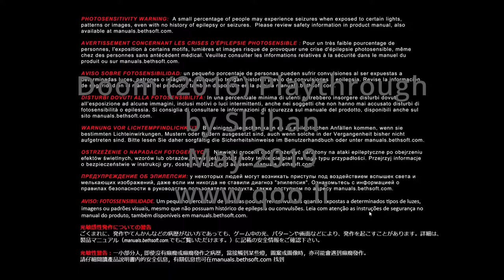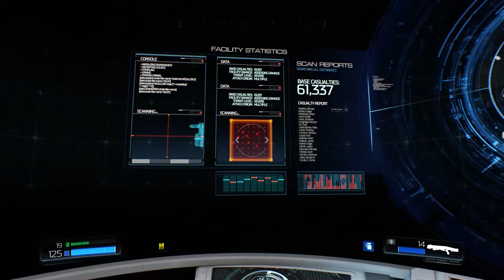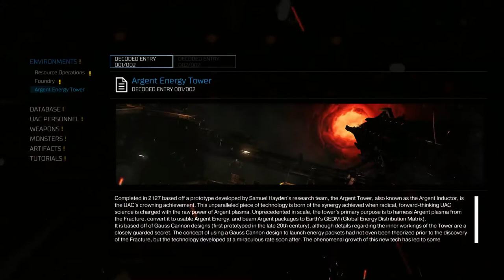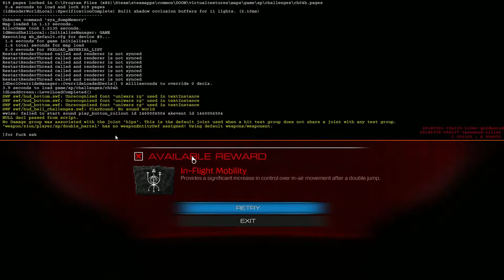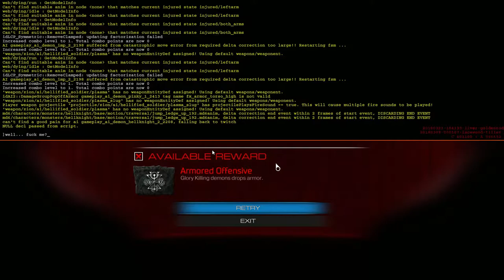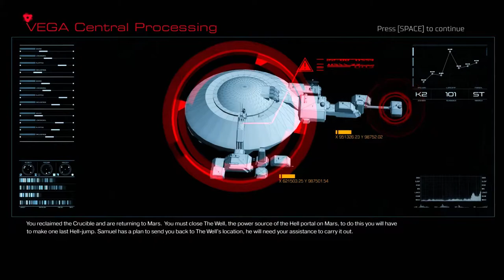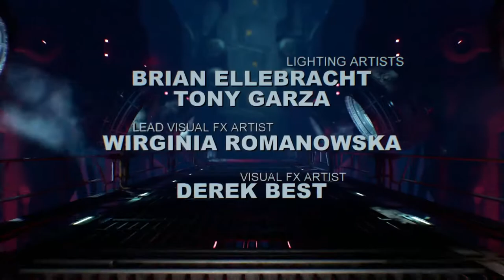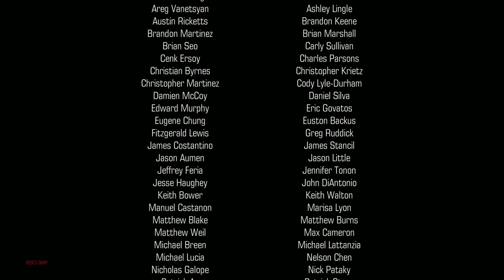Doom 2016 - Playthrough by Shihan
Playthroug of the 2016 version of Doom. Since a got a new computer I wanted to test it a bit out and decided to buy Doom 2016 on Steam. Played it through on the "normal" level in about 11 hours, has very nice graphics, textures and atmosphere. Gets a bit repeating in the end. Always: we lock you in a room, throw in some monsters, you have to kill them all to get to the next room.

Level list:
1:20 - "The UAC (Rip & Tear)"
24:06 - "Resource Operations (Know Your Enemy)"
1:03:12 - "Foundry (Meltdown)"
1:47:53 - "Argent Facility (Beginning of the End)"
2:29:04 - "Argent Energy Tower (Argent Tower)"
3:34:16 - "Kadingir Sanctum (Into the Fire)"
4:31:34 - "Argent Facility (Destroyed) (Hell on Mars)"
5:29:28 - "Advanced Research Complex (A Brighter Tomorrow)"
6:33:49 - "Lazarus Labs (Lazarus)"
7:29:25 - "Titan's Realm (Titan's Realm)"
8:05:17 - "The Necropolis (The Crucible)"
8:43:41 - "VEGA Central Processing (I am VEGA)"
9:16:41 - "Argent D'Nur (The Well)"

Endboss "Spiderdemon": 10:09:04
(or if you want to skip my deaths until the last round before successfully finishing the Spiderdemon: 10:20:44)